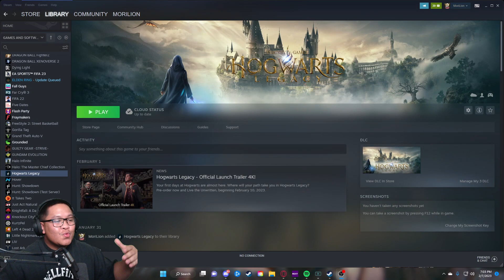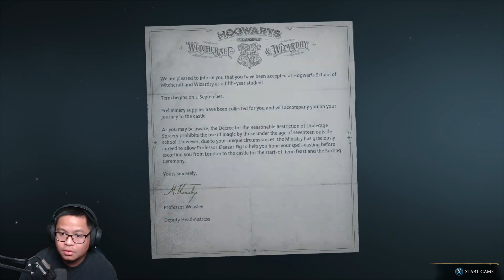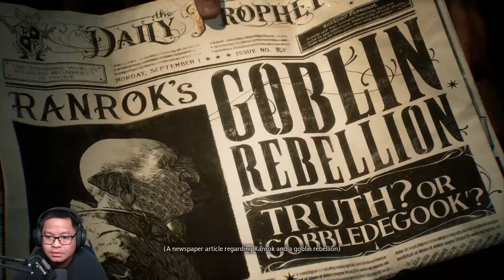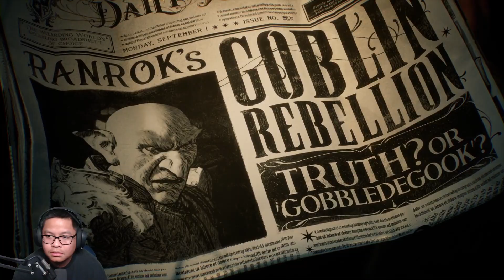Becoming the WIZARD I was MEANT TO BE!! | Hogwarts Legacy - Part 1